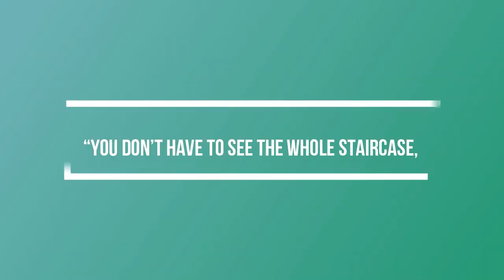Os 10 óleos essenciais principais doterra e beneficios l Promoções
A aquisição dos 10 óleos essenciais doTerra principais através do kit home essential mudaram a minha vida e podem vir a mudar a tua também. :)